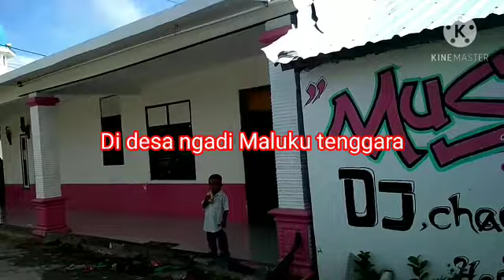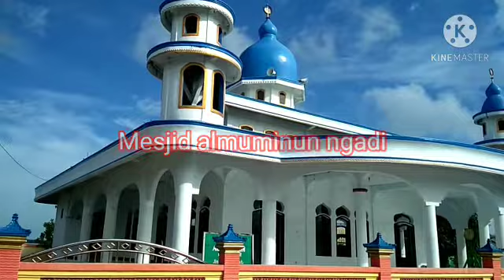Memperingati maulid nabi Muhammad SAW 1442 H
Assllkm wr.wb, ok guys di video x ini sya akan mengekspos mauludan di desa kami tepat ny desa ngadi Maluku Tenggara dlm rangka memperingati nabi kita nabi Muhammad SAW.

# maulid nabi Muhammad SAW#peringatan maulid nabi# memperingati hari maulid nabi#maulid nabi#nabi